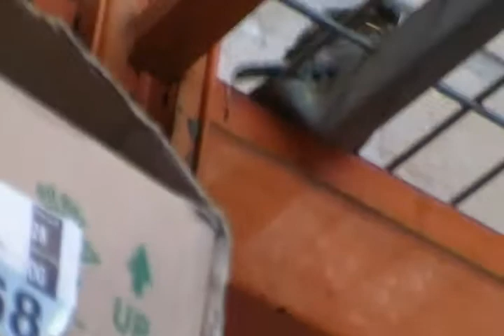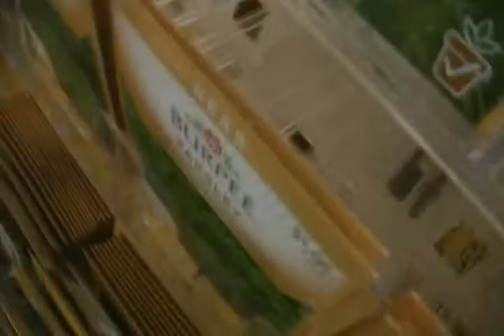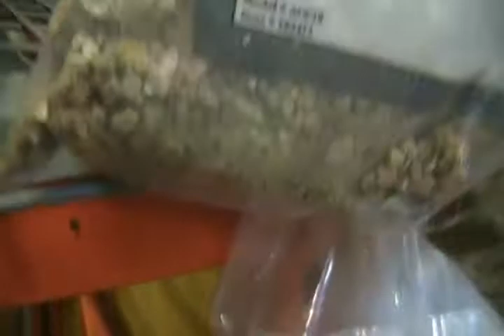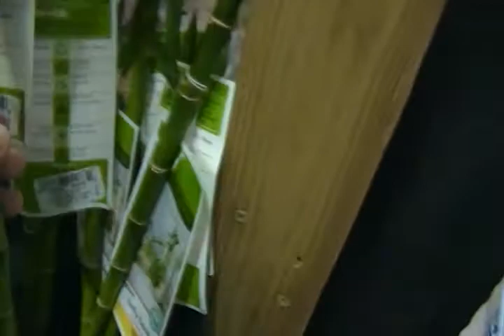Crazy Tuesday!! Part 1!!!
Yessss  vlogged away from homeeee omggggg.. lol Battleship was AWESOME..Too much Rhianna though show me more of John Carter's actor.. I'll be happy ;P

Be sure to watch part two of tuesday..its..crazy..